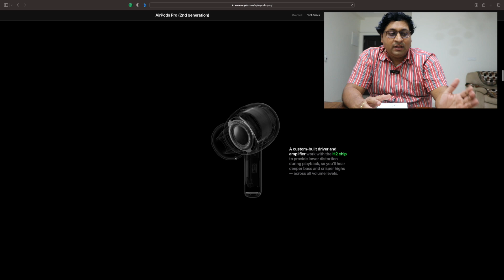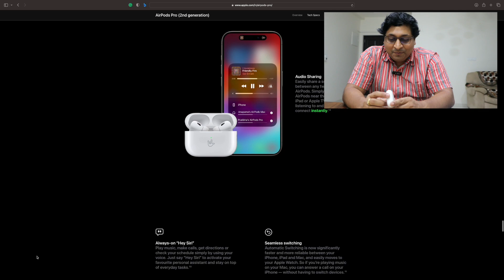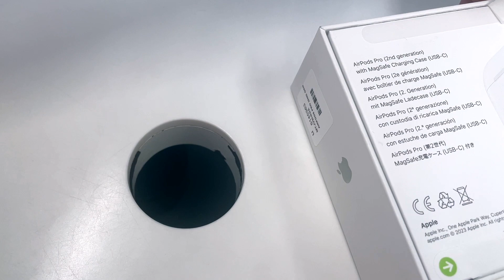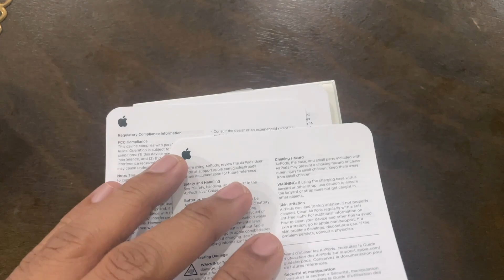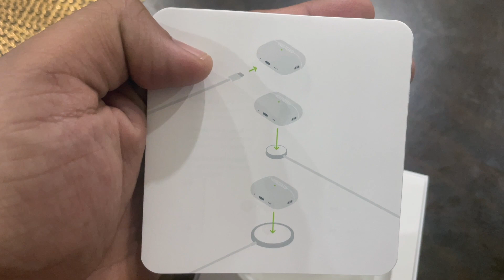ನಾನು iphone 15 ಖರೀದಿಸಿದ್ದೇನೆಯೇ??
Created By Madhukar Rupakumar